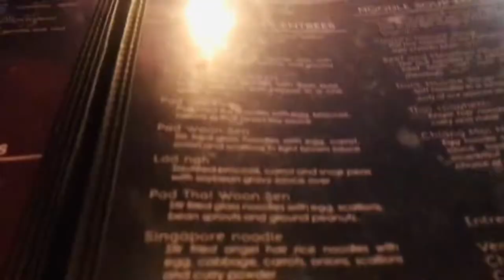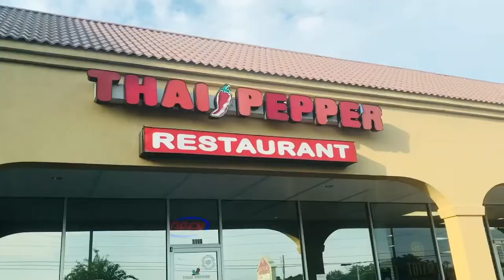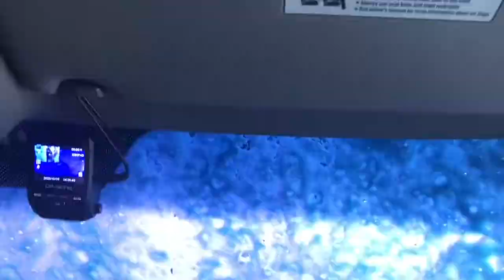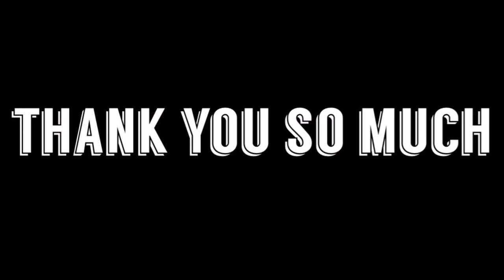ARE YOU THAI? | BLOOD DRAWN and KAIN TAYO SA THAI PEPPER | VLOGMAS Day3 | itsmechong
Mabuhay,

XoXo,
itsmechong